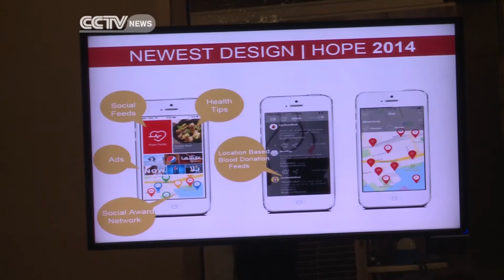Fair Showcases the Latest Scientific Innovations in Aid and Development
Catering to refugees fleeing current crises in Africa and the Middle East is the focus of an event being held this week in Belgium as is the Ebola crisis which has created an unprecedented demand in the need for medical protective gear.The annual AidEx fair showcases the latest scientific innovations in aid and development.As Sandra Gattmann reports, this year's event features plenty of high tech gadgets.